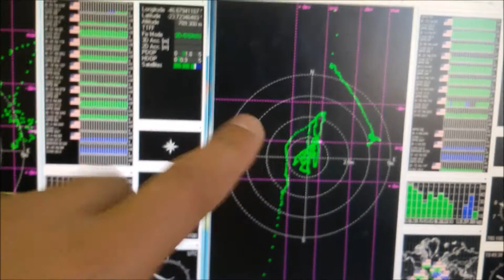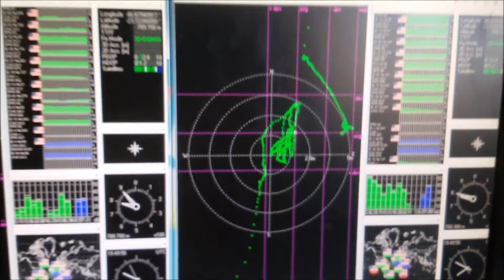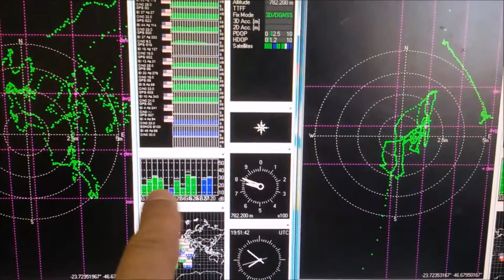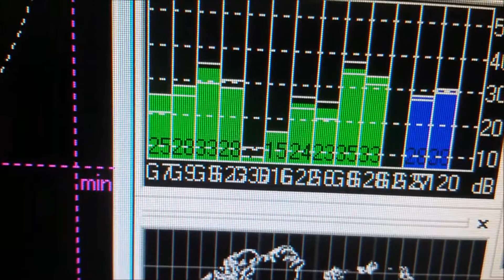CERTIFICAÇÃO DIGITAL COM GPS MAIS SINAL MAIS PRECISÃO GPS DUAL ATIVA SERGTECH SERGTEC